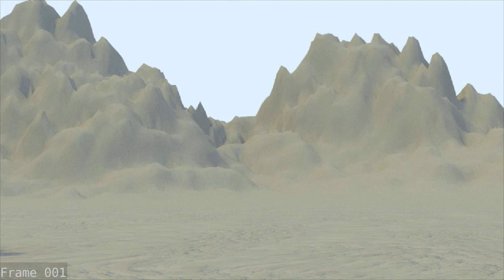Chase (with frame counter for critique)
This was made in Blender 2.73 to be on my demo reel which will hopefully have finished by the end of summer.